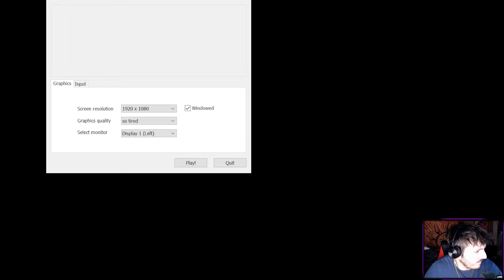DONT PLAY GRANDMOTHER (IM NOW CURSED TO LIVE IN 2022)